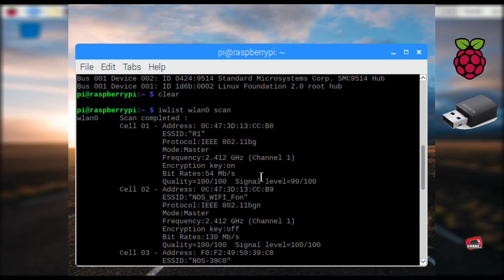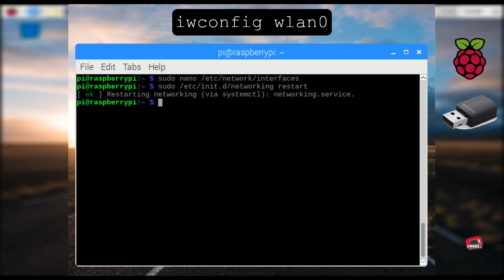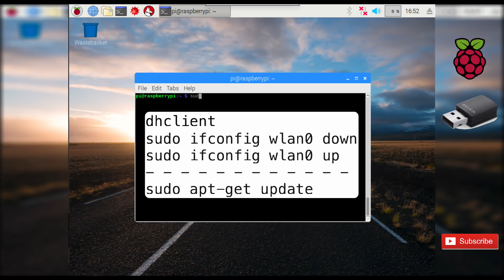Install Setup Wifi on Raspberry Pi 2 1 - Belkin N300 Micro Wireless USB Adapter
How to Install Setup Wifi on Raspberry Pi using the Belkin N300 Micro Wireless USB Adapter. To connect the Belkin N300 micro wireless USB adapter on raspberry pi it-s easy.

First, on terminal from the Raspberry Pi, type this command to install the required package.
   dpkg -l firmaware-realtek

Next the dongle should be recognized by raspbian.
   lsmod
   lsusb

Next, the usb wi-fi adapter can be utilized to scan for a wireless network, and take note of the ESSID you want to connect.
   iwlist wlan0 scan

If you using a network with WPA encryption, you'll have to generate the passphrase with the following command, replace the SSID and the PASSWORD parameters from the network you want to connect. This will generate the hash, that you'll need in the next step.
   wpa-passphrase [ESSID] [PASSWORD]

Next, Edit the /etc/network/interfaces file for your network.

And add the following content for a wpa protected network with dhcp protocol.
  auto wlan0
  iface wlan0 inet dhcp
   wpa-ssid [ESSID]
   wpa-psk [PASSWORD]

or enter this settings for a WEP network.
  auto wlan0
   wireless-ssid [ESSID]
   wireless-key [PASSWORD]

Next, you can restart your network interfaces with the following command.
If using the Legacy init.d way:
sudo /etc/init.d/networking restart

If using the Legacy Upstart way:
  sudo service network-manager restart

If using SystemD:
  sudo systemctl start networking

Next, Make sure you are connected executing the  iwconfig command.
  iwconfig

And the Belkin N300 should now access the internet, and of course the always useful connections, the SSH and the remote desktop via VNC.

if you find some difficulties to connect. Try to use DHC client to get dynamic IP.
  dhclient

Or try bringing the device down and up again using this command’s.
  sudo ifconfig wlan0 down
  sudo ifconfig wlan0 up

Or update your distro.